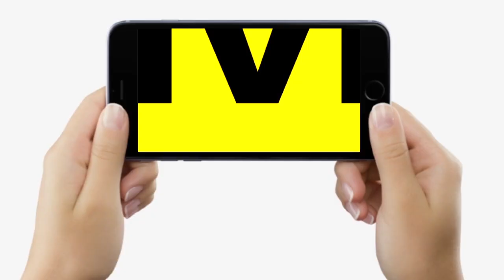Mukesh Sahani ने BJP को दिया जवाब, बोले- न्योता देने नहीं गए थे, हम हैं तो Bihar में सरकार है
Mukesh Sahani ने BJP को दिया जवाब, बोले- न्योता देने नहीं गए थे, हम हैं तो Bihar में सरकार है | Bihar News | LiveCities